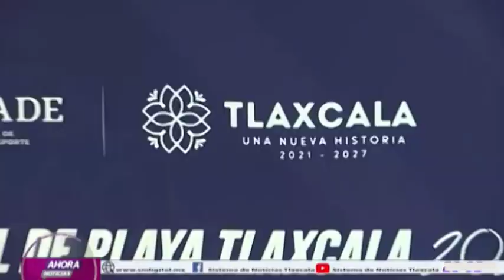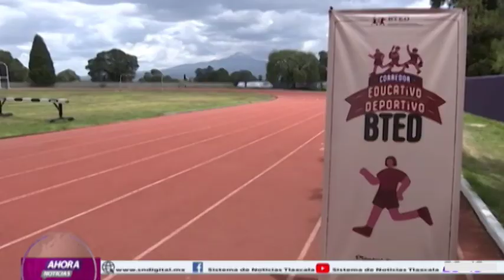NOTICIERO EMISIÓN NOCTURNA 27 DE JUNIO 2023